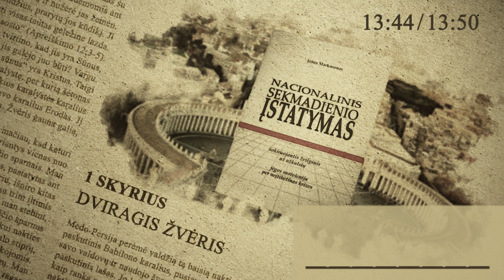1 skyrius DVIRAGIS ŽVĖRIS „Nacionalinis sekmadienio įstatymas“ Janas Markusenas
Ar tai iš tikrųjų gali vykti? Net mūsų laikais? Kad minties, sąžinės ir religijos laisvei ne tik būtų nubrėžta pavojinga linija, bet ir įsipliekstų persekiojimai dėl tikėjimo, panašūs į viduramžių laikus? Siūlomos knygos autorius Janas Markusenas bando parodyti tokią galimybę, atidžiai lygindamas Biblijos pranašystes ir mūsų dienų įvykius. Tikėtina, kad kai kurie net nenorės gilintis į tokią nepopuliarią temą. Tačiau mūsų ateitis visiškai priklausys nuo mūsų tiesos supratimo ir galiausiai nuo mūsų pasirinkimo. Tai stebina, bet dėmesys šiai „nepatogiai“ temai padės prailginti minties, sąžinės ir religijos laisvę šiame pasaulyje... o galiausiai – malonę!